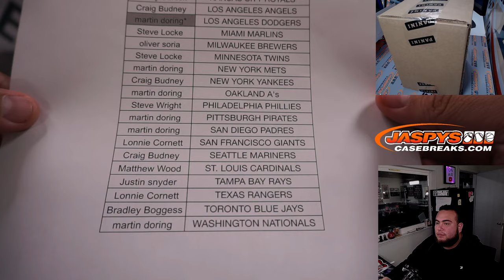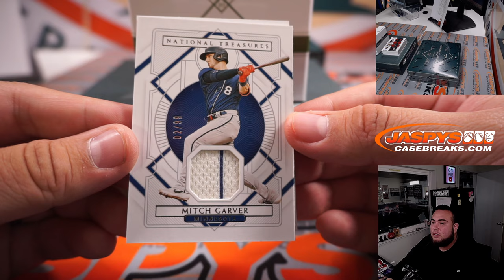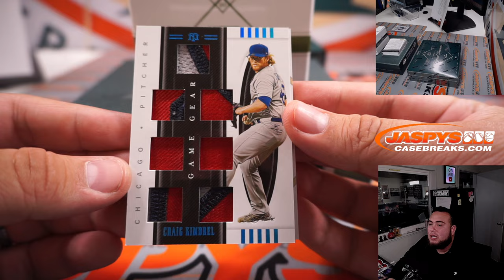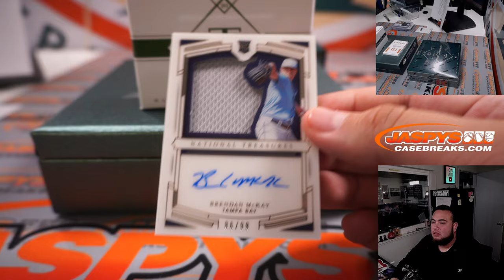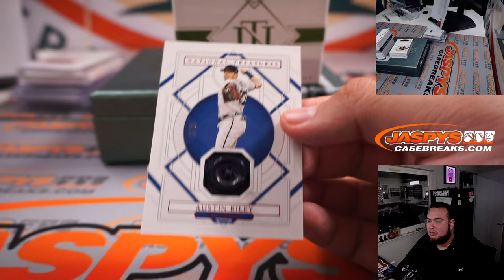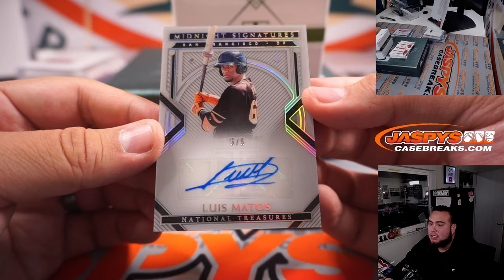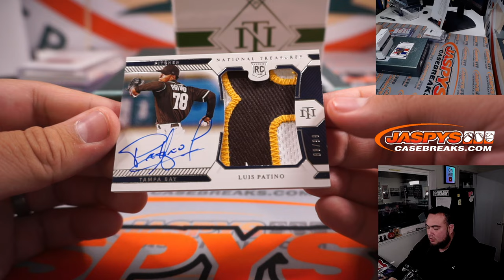Fri. 5/27/22 - 2021 Panini National Treasures Baseball 2-Box 1/2 Case Break #23 *PYT*